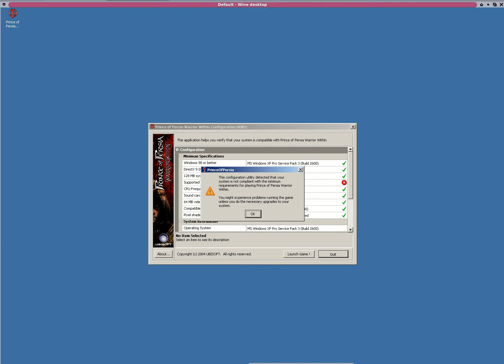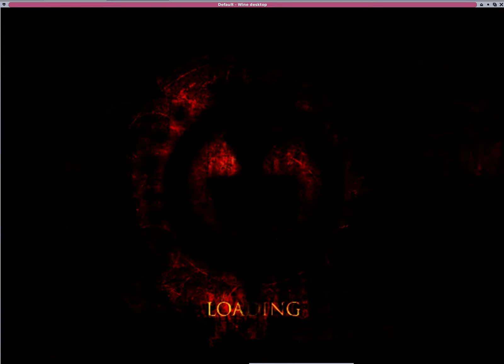Linux Gameplay:Prince of Persia Warrior Within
To install the game to 64-bit, Linux use the command:
WINEARCH=win32 WINEPREFIX=~/win32 setup.exe

Put CSMT (command stream multi-threading) on in wine-staging with:
WINEARCH=win32 WINEPREFIX=~/win32 winecfg

The game works full screen and in a window. Recorded with Kazaam @15fps. Hardware is Amd A8-7600 Debian Jessie Xfce gaming pc.